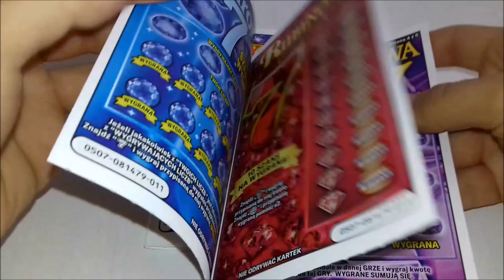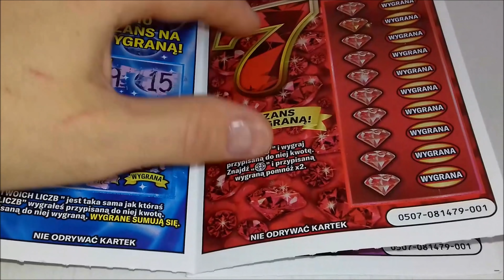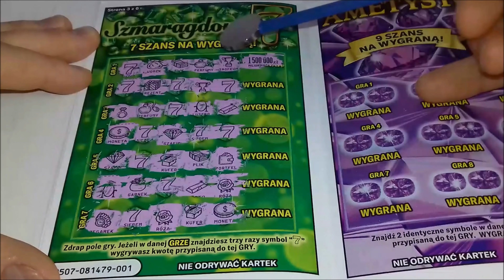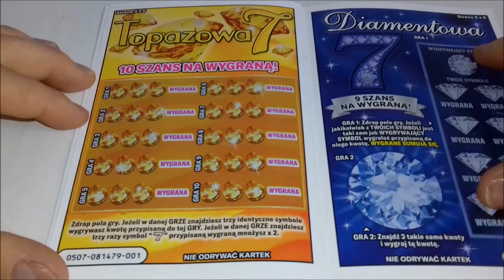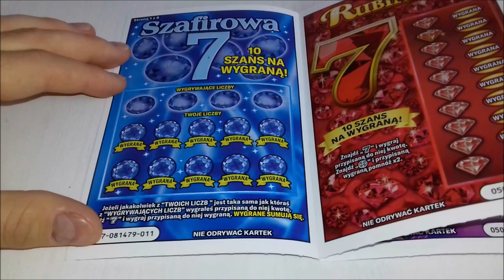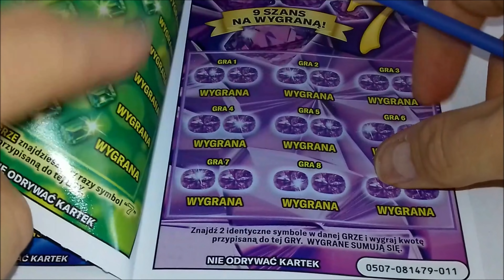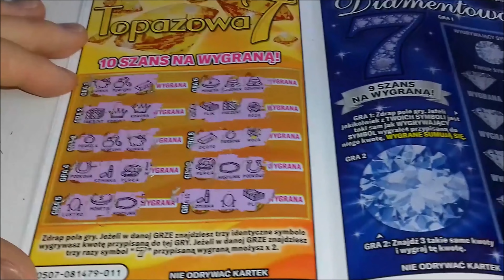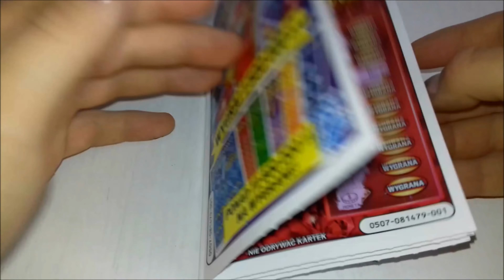Zdrapki Lotto #231 💰 Premiera zdrapko-książeczki Playbook 😱 Jest dobrze 💪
Cześć moi drodzy :) W dzisiejszej potyczce ze zdrapkami, podrapię 2 sztuki premierowej zdrapki Playbook. Jak mi poszło? Zapraszam do oglądania!

Przepraszam za małe problemy techniczne ;)